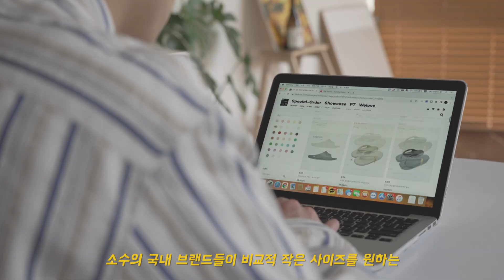이제 누구나 입을 수 있다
어려운 결정해주신 애프터프레이 감사합니다:)

타임라인
00:00 인트로
03:05 Intarsia
03:55 One Tuck Tapered Denim Pants